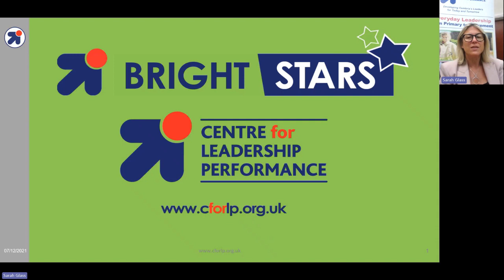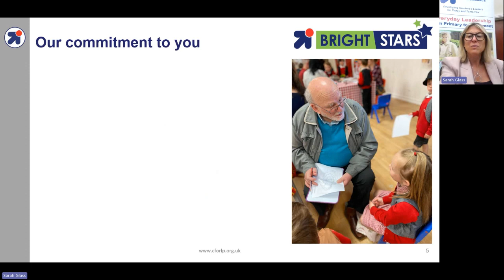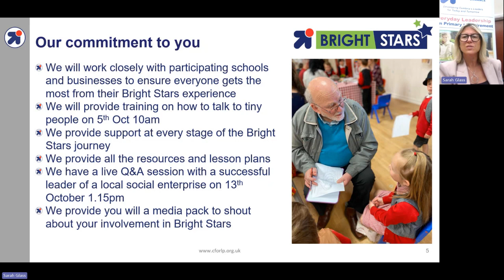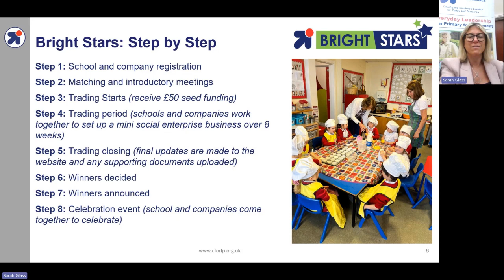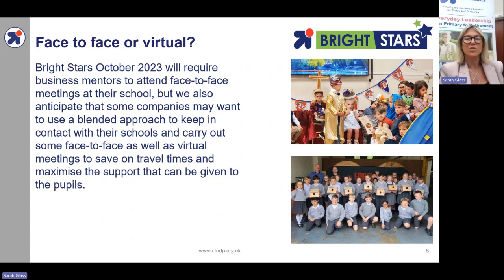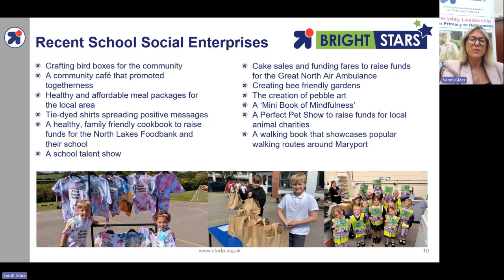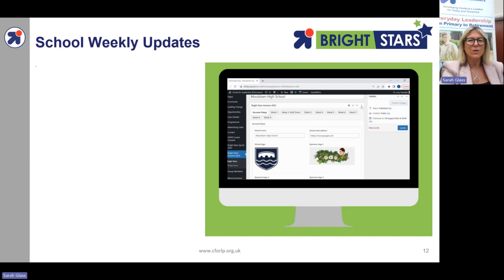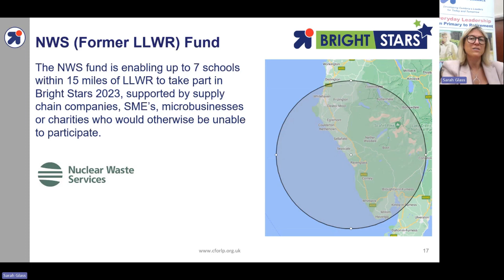Bright Stars Autumn to Winter 2023 Intro Meeting